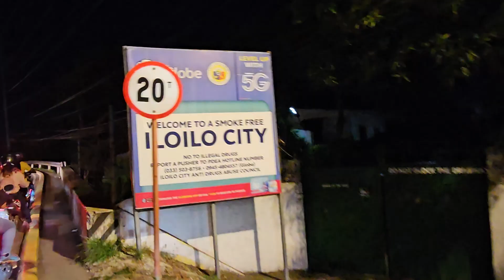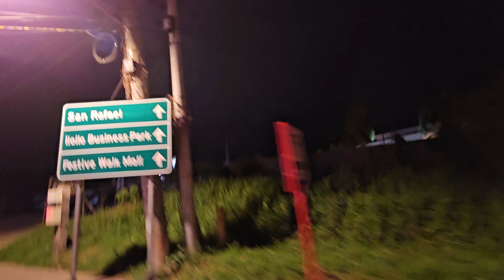joy ride around city..my city life(vacation) 7/5/23